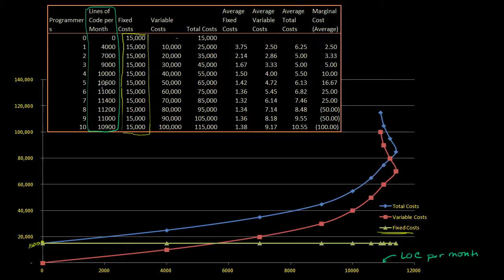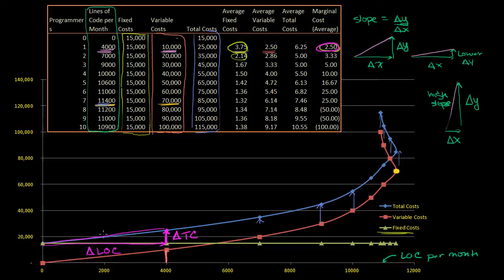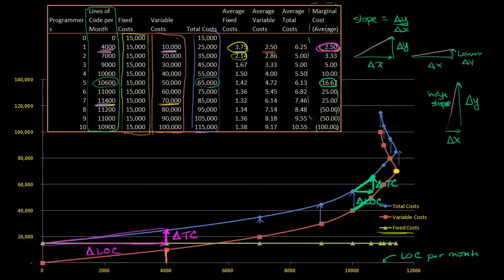Koszty średnie i koszty krańcowe jako nachylenie krzywej